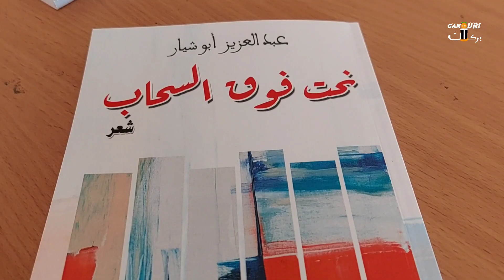حفل توقيع ديوان "نحت فوق السحاب "للشاعر عبد العزيز ابوشيار ابن مدينة بركان